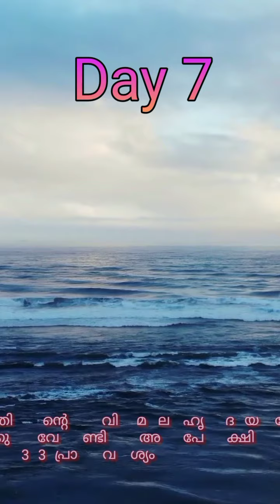മാതൃസവിധേ....(Neena George St Mary's Church Aripalam)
പരിശുദ്ധ അമ്മേ ഞങ്ങൾക്കെന്നും അമ്മയായിരിക്കണമേ. ഞാൻ അമ്മയുടെ മക്കളെ പോലെ വ്യാപരിച്ചുകൊള്ളാം